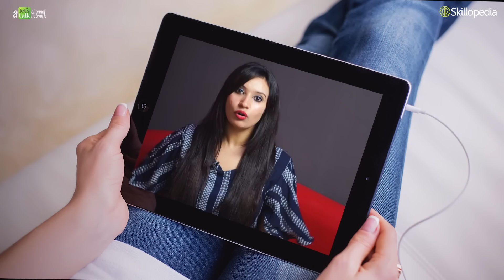How to stay motivated in TOUGH SITUATION of life? Show Attitude of Gratitude | Self-Improvement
How to handle TOUGH SITUATION in life? Be Thankful | Show Attitude of Gratitude | Self-Improvement by Skillopedia

Life is always a mixture of happy moments and tough situation, but how we stay calm and handle these difficult situation is the key. What should you do when things are bad in life or you are passing through a bad phase in life. Learn about 10 things you could be thankful to in tough situations that would help you pass the bad phase with ease. Show attitude of gratitude towards the simple things in life which have always been there for you even in tough times. Learn to be Thankful!

You are watching this video on Skillopedia, part of Let’s Talk Institute for Personality Development and self improvement. We have hundreds of videos to develop good communication skills, inter personal skills, personal growth, motivation skills, inspirational tips to develop self-confidence. Skillopedia is a well known name in the corporate training segment in Mumbai to deliver best personality development course for corporate employees and individuals.

Our other Channels you would ❤️

Some other Skillopedia sessions you might have missed :-